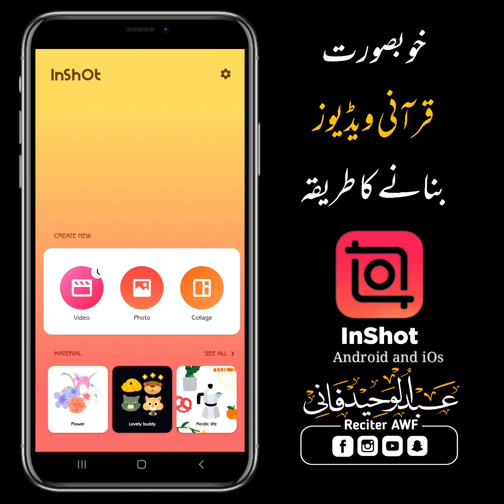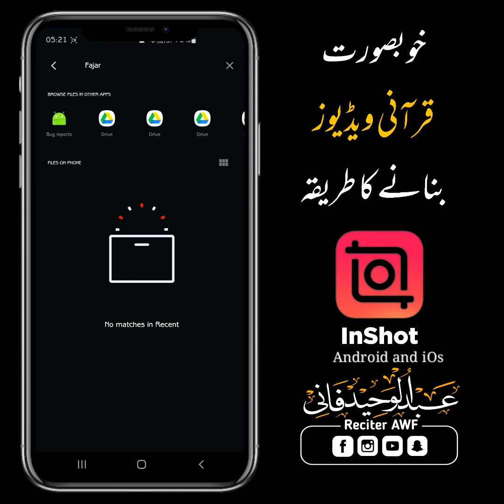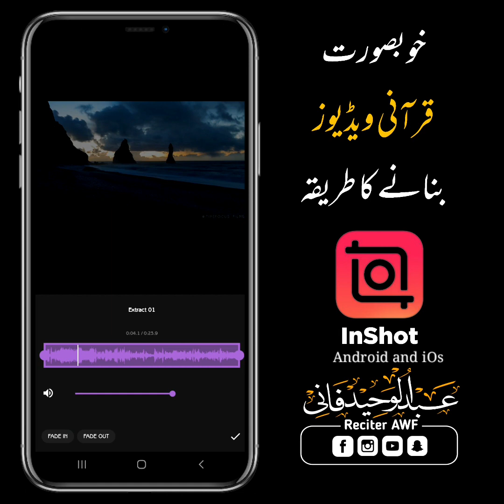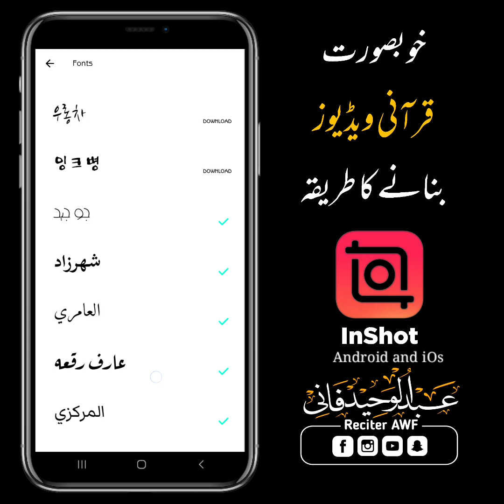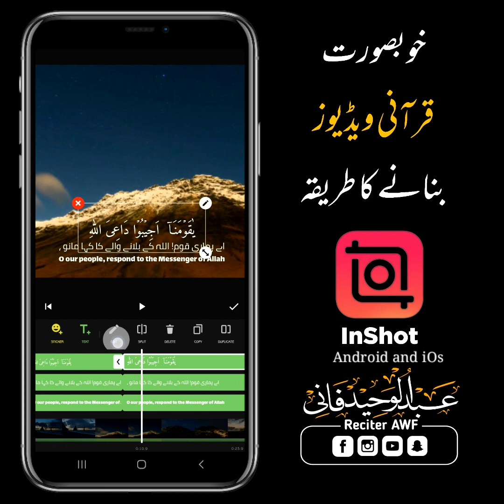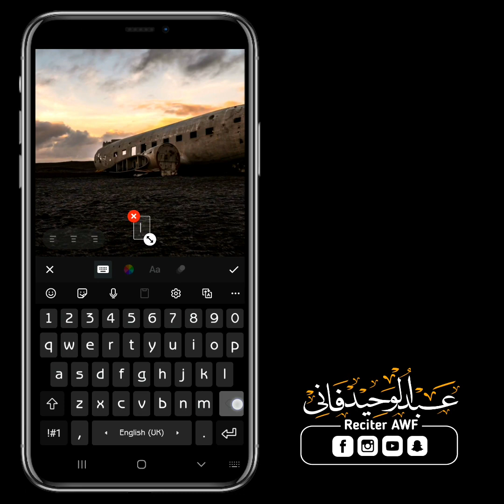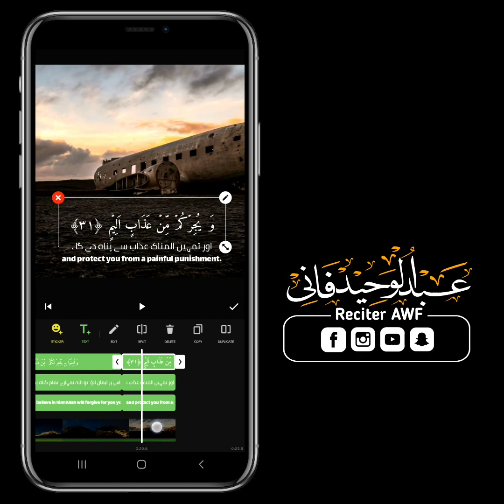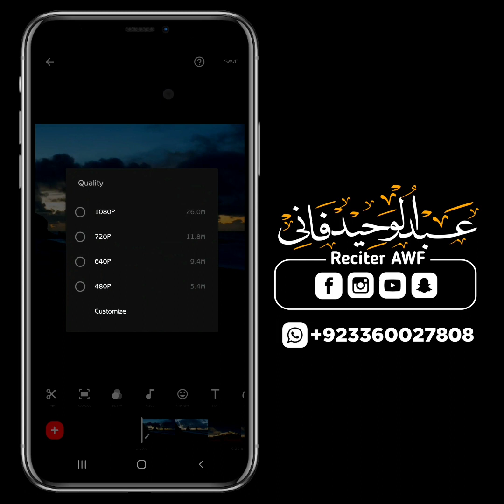Qur'an Videos | Inshot Video Editing | Abdul Waheed Faani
Make Qur'an Statuses
Picture Editing 📷 🖼

4K Videos
Nature Videos
Darkness 4k Videos

●● Social Media ●●